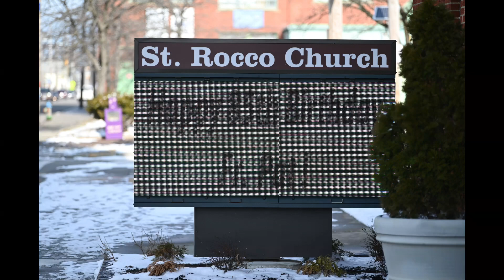Father Pat's 85th birthday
This video contains still pictures and some video footage of the surprise mass celebrated on the occasion of Father Paschal Rosca, O. de M.'s 85th birthday at St Rocco Church in Cleveland, Ohio. Included are the homily preached by the Mercedarian Vicar-Provincial of the United States, Father Michael Rock, O. de M., as well as Father Pat's comments given before the final blessing.